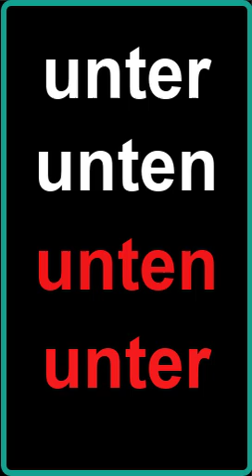August 6, 2022